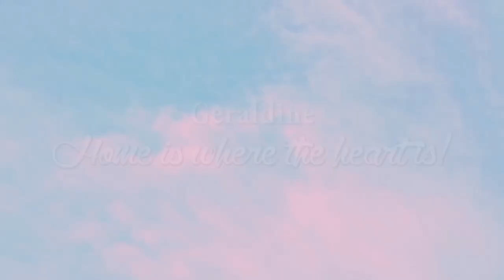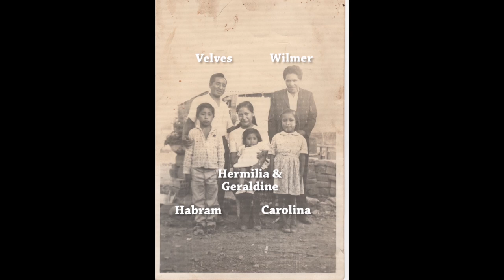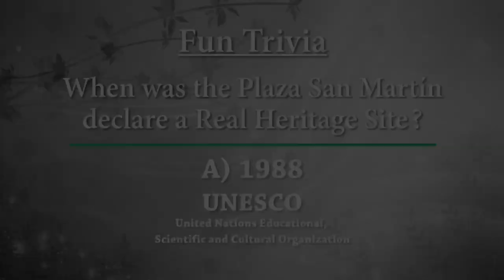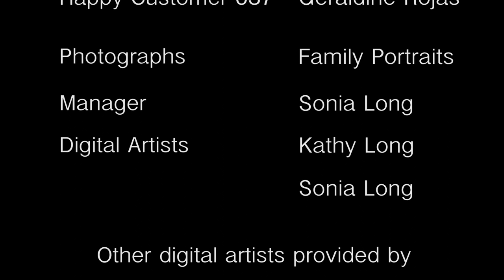Restore.TV Season 2- Episode 2 : "Home is where the heart is!"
New restore.tv​ Episode! Geraldine Rojas; Home is where the heart is!

In this weeks episode we visited Geraldine Rojas in Lima, Peru! Geraldine brought us several cherished family photos in need of restoration dating from the time her parents were married on up. Press PLAY to hear Geraldine share memories of growing up in beautiful Peru and see what we were able to do to bring this cherished photo back to life!

For more info on getting your family photos restored visit us